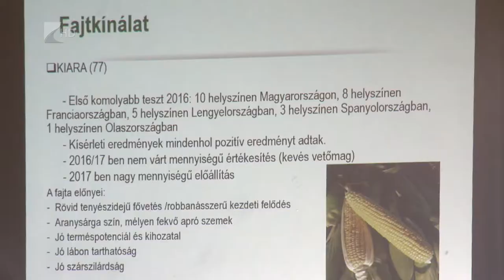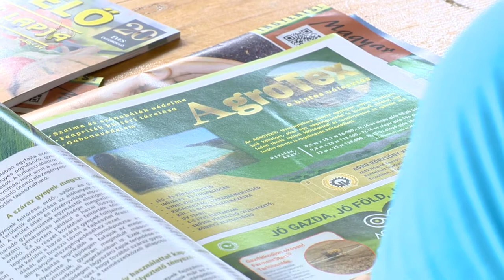Egyre több a kukoricafajta - Kölcsey Tv